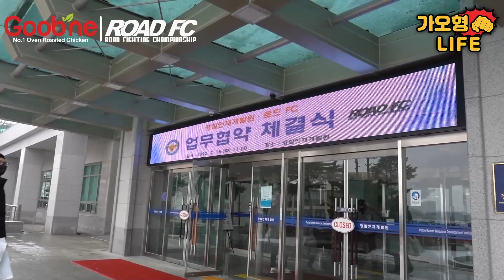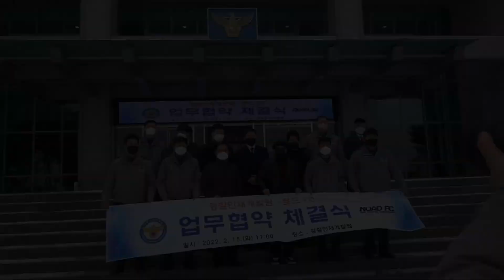드디어 대한민국 경찰들에게 MMA를 보급하게 되었습니다!